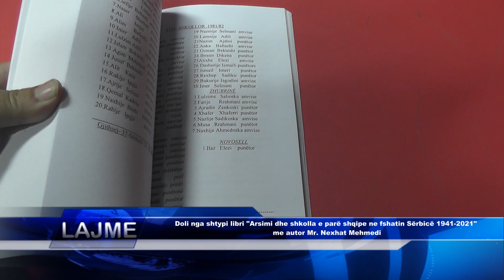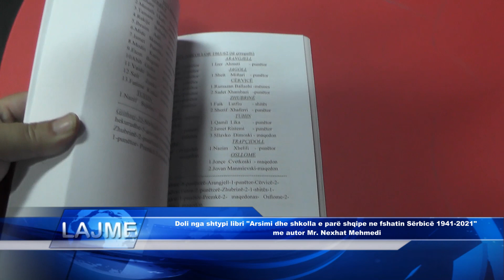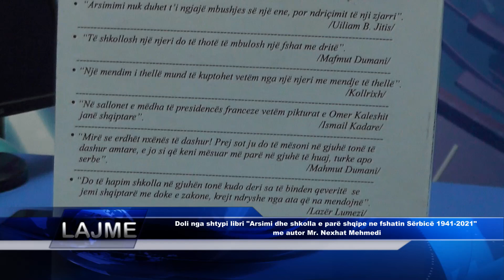Doli nga shtypi libri Arsimi dhe shkolla e parë shqipe ne fshatin Sërbicë 1941 2021 me autor...